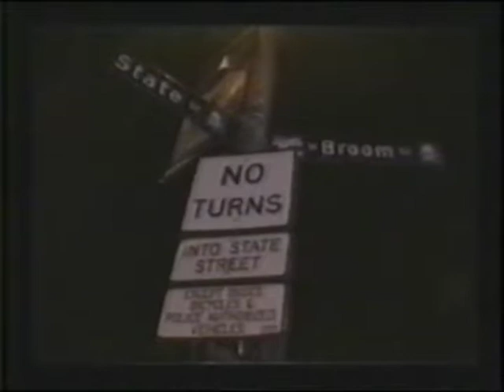ITTV Sessions 5 (420 the Frog What's Your Major)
I.I.Tv Classic-
Inflect-O-Vision presents Independent Thought Television
With Todd Wetzbarger and Barkme Laughing Wolf
This Episode...What's Your Major
WYOU Madison WI
Sometime in the late 90s-